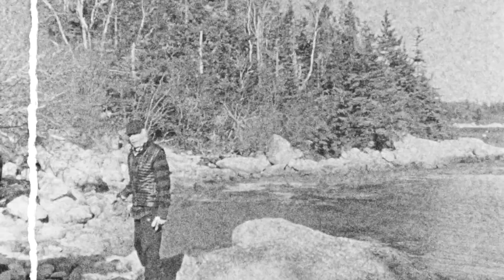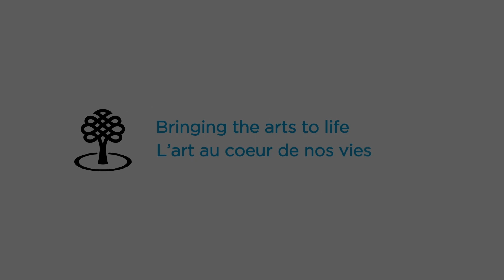Portrait de Michael Fernandes, gagnant du prix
Michael Fernandes : Gagnant 2020, Prix du Gouverneur général en arts visuels et en arts médiatiques. Réalisation de Scott Miller Berry.

Production du Conseil des arts du Canada. Présentation du Conseil des arts du Canada et de l’Alliance des arts médiatiques indépendants.

Le Conseil des arts du Canada est une société d’État autonome créée en 1957 par une loi du Parlement fédéral (la Loi sur le Conseil des arts du Canada). Il a pour rôle de « favoriser et de promouvoir l’étude et la diffusion des arts ainsi que la production d’œuvres d’art ».

Pour plus d’information, visitez le ggarts.ca

Transcription :

– [Michael] Bonjour. Je m’appelle Michael Fernandes.
Vous ne le croirez pas, mais hier soir, je me suis couché en pensant à ces chaussettes.
Je me suis dit : « Aujourd’hui, avant que mes invités arrivent, je vais enlever cette corde. »
J’ai essayé d’enlever les chaussettes, mais elles sont coincées. Elles sont gelées.
Je me suis alors dit qu’elles serviraient sûrement à quelque chose un jour.
Je ne suis pas vraiment un créateur. Je m’intéresse surtout à ce qui n’est pas de l’art et qui peut trouver une place dans la conversation sur l’art.
Je n’aime pas le mot pratiquer. Je n’aime pas la répétition… pratiquer dans un studio, comme font certaines personnes. Ce n’est pas pour moi.
Le studio est partout, il est juste ici.
Cela fait 30 ans que je vis ici. C’est le paradis pour moi, c’est tout pour moi.
Il y a quelque chose de rudimentaire ici. On est près des éléments, c’est libérateur.
Je me sens bien comme je suis ici.
Je ne suis pas connu ici, et c’est très bien. Je ne suis pas connu nulle part. L’anonymat, ça me plaît.
Je prends soin de tout, on dirait – des choses que je fais, des choses que je trouve…
Je suis aussi professeur à temps partiel.
J’ai été l’un des membres fondateurs de la Eye Level Gallery, c’est là que je me suis fait les dents.
Sans cela, je n’aurais pas pu être ici.
Ce ne sont que des rôles.
Je fais partie d’un groupe depuis plus de 30 ans.
Le nom du groupe est The Babbies Upstairs. On fait de l’improvisation musicale.
Je ne suis aucunement musicien, mais j’adore ça.
Ouverture et spontanéité et un esprit curieux.
Comme artiste, je crois que ce n’est pas séparé, et c’est important que ce ne le soit pas.
C’est pour moi une attitude que j’ai dans tout.
Aimez-vous encore cela? Oui, comme chacun d’entre nous. J’ai hâte tous les jours, toutes les fois.
Qu’est-ce que ça va être? Je n’en ai aucune idée, mais j’y vais. C’est tout!
Je crois que je suis un modèle pour moi-même. Dans un sens, en développement.
Dans une récente entrevue, on a demandé à Sonny Rollins : « Sonny, vous êtes octogénaire maintenant, vous rapprochez-vous de votre son? »
Il a répondu « Je n’ai jamais pensé à ça. Si une telle chose existe, je me dis que j’arrêterais. Rien ne s’arrête. »
C’est libérateur de comprendre cela.
Un grand merci.
Soyez prudents sur la route du retour. Salut!